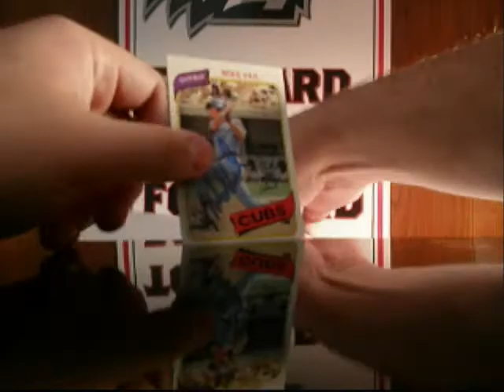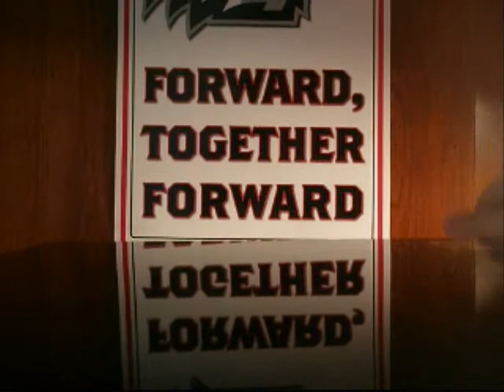10/4 MoTown Mail w/ TTM Success and Bobby!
Shoutout to Princess NiNi!